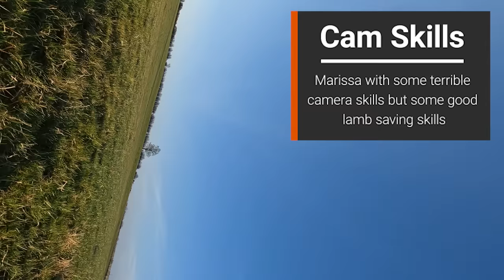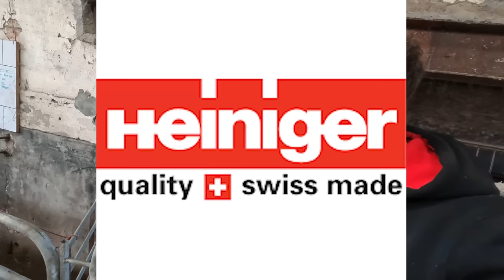Newborn LAMB down a HOLE | DAY 3 Lambing 23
Over the next couple of weeks we will be posting daily lambing Vlogs following our journey as we try to lamb 800 sheep in south west Scotland.

If you have any questions along the way just drop us a comment.

Thanks

Cammy

ABOUT ME